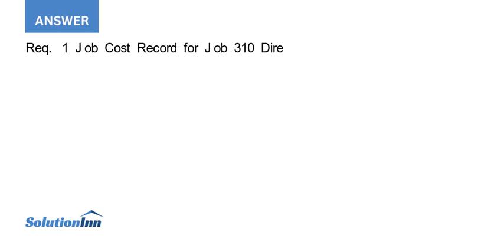Fontaine Furniture started and finished Job 310 during April The company s records show that the ...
Fontaine Furniture started and finished Job 310 during April. The company's records show that the following direct materials were requisitioned for Job 310: Lumber: 45 units at $4 per unit Padding: 13 yards at $14 per yard Upholstery fabric: 25 yards at $30 per yard Labor time records ...